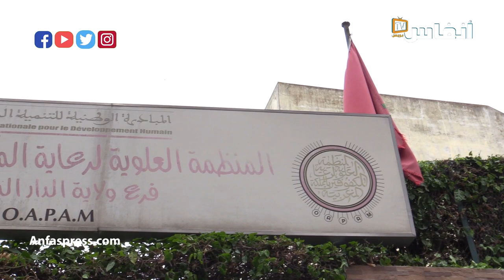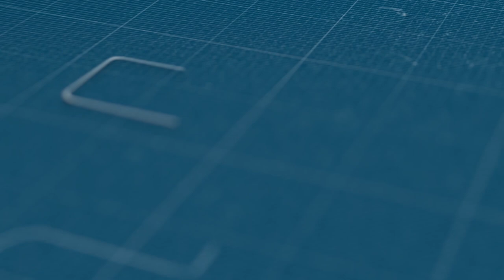بلال: ينبغي توفير الحماية للمكفوفين ومرافقيهم خلال امتحانات البكالوريا